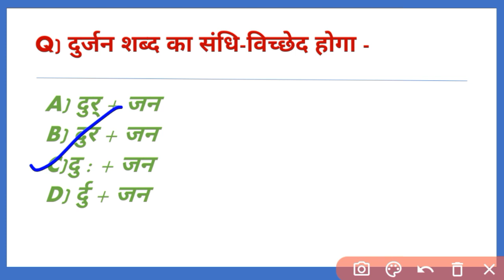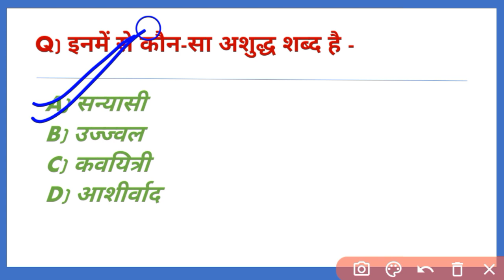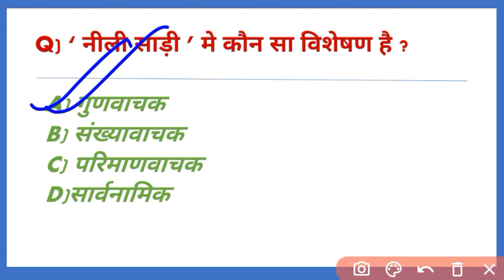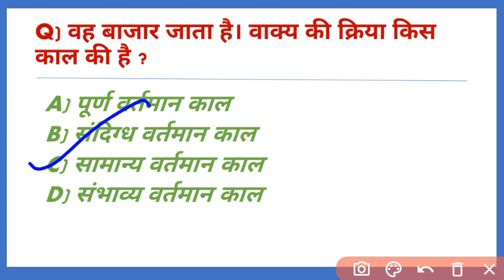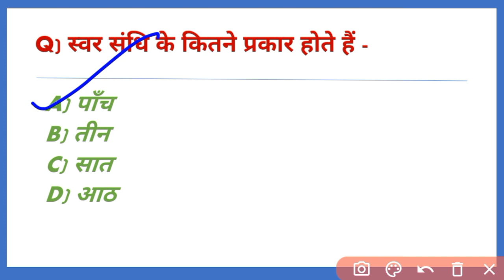हिंदी व्याकरण || hindi mcq || हिंदी के महत्वपूर्ण प्रश्न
हिंदी व्याकरण || हिंदी || सभी प्रतियोगी परीक्षाओं के लिए हिंदी के महत्वपूर्ण प्रश्न